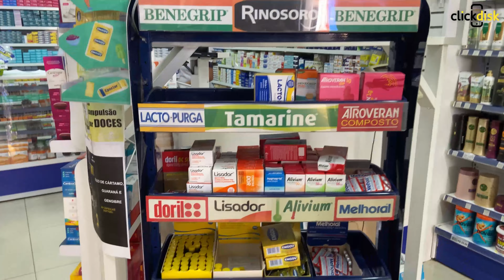DSG Farma Rua Dr. Carvalho Passos MG - Click Disk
CATEGORIA: Disk Remédios, Farmácia, Delivery de Remédios, Drogaria, Disk Medicamentos, Medicamentos Genéricos, Perfumaria, Fraldas, Cosméticos em Passos MG.

A DSG Farma nasceu em Setembro de 1986, através do empresário Geraldo Majela Kallas, que após trabalhar por mais de 10 anos como funcionário de uma farmácia tradicional em Passos, economizou e montou a sua própria farmácia.
Com a determinação de ser a melhor e a maior drogaria da região de Passos em Minas Gerais, visando principalmente a qualidade e o bem estar da população e de seus clientes.

Endereço: Rua Dr. Carvalho, 654 - Centro, Passos MG.